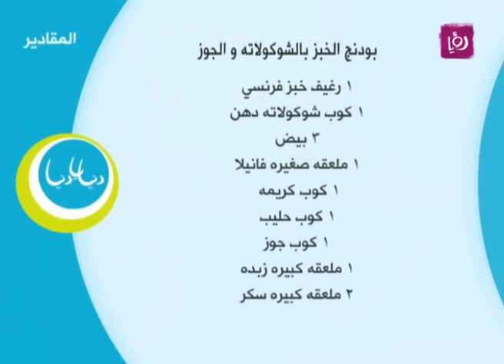بودنج الخبز بالشوكولاتة والجوز - غادة التلي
غادة التلي تحضر خلال مطبخ دنيا يا دنيا بودنج الخبز بالشوكولاتة والجوز.